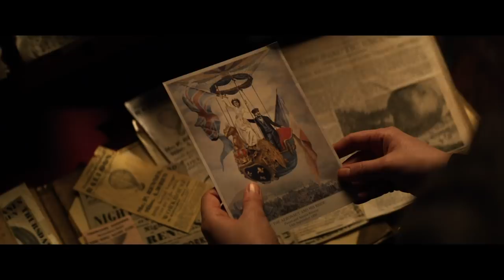The Aeronauts Trailer #1 (2019) | Movieclips Trailers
Check out the official The Aeronauts Trailer starring Eddie Redmayne!

US Release Date: December 6, 2019
Starring: Felicity Jones, Eddie Redmayne, Himesh Patel
Directed By: Tom Harper
Synopsis: Pilot Amelia Wren (Felicity Jones) and scientist James Glaisher (Eddie Redmayne) find themselves in an epic fight for survival while attempting to make discoveries in a hot air balloon.